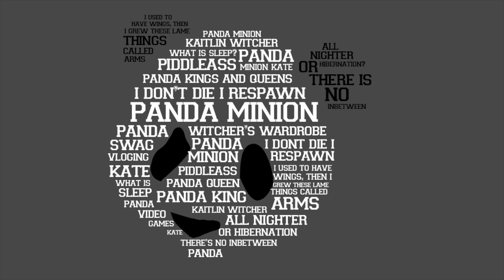AdamPikeDesign Channel Trailer New & Old Work Updated